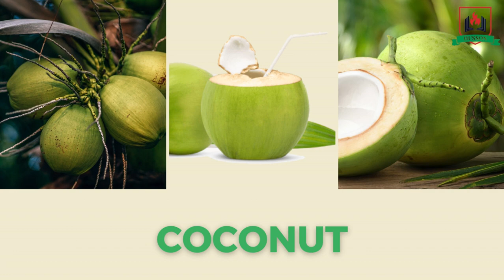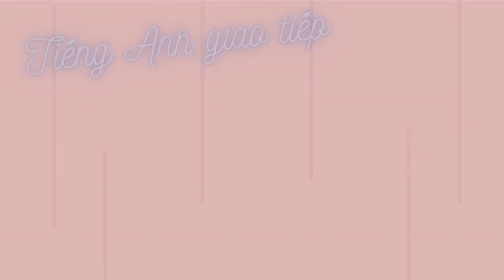TOPIC FRUIT 3 HUSSON EDU